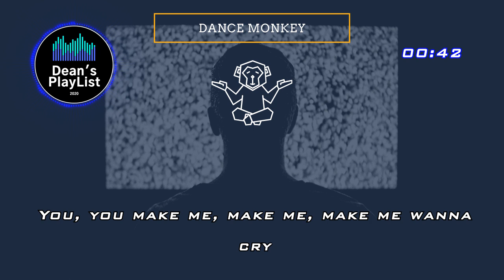Shoby - Dance Monkey Remix Lyrics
Hi I am Dean, and this is my car music list!
Leave a like for best music!

Shoby - Dance Monkey is a remix of the song TONES AND I - Dance Monkey. Artist Shoby.